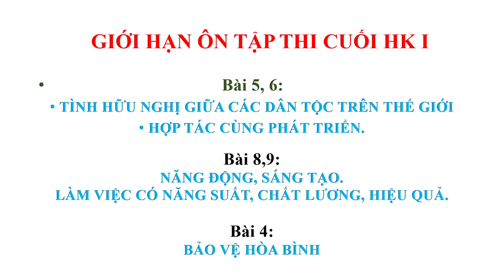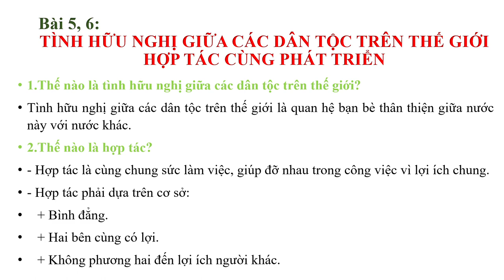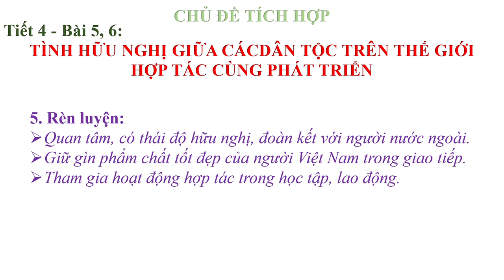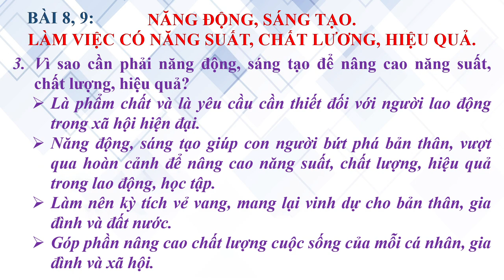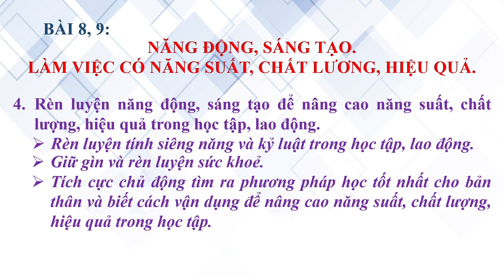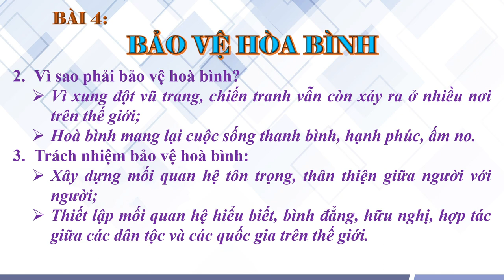GIÁO DỤC CÔNG DÂN 9 - ÔN TẬP KIỂM TRA HỌC KỲ I (2023-2024)